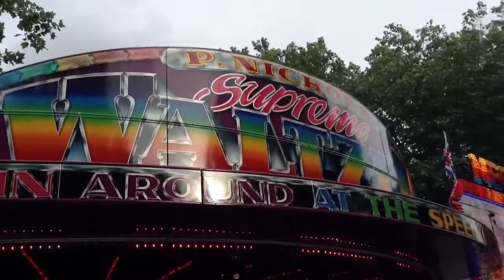paul nichol's - waltzer offride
at oxford st giles fair 2013